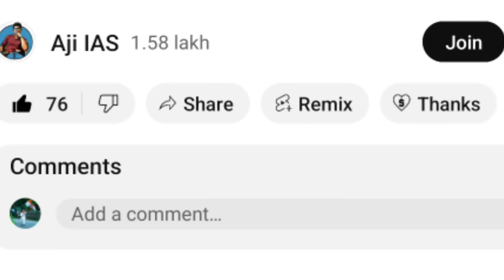தாராவியில் தரமான சம்பவம் செய்த அண்ணாமலை சரத்குமார் கடும் கோபத்தில் திமுகவினர் | திராவிடமாடல் தோல்வி